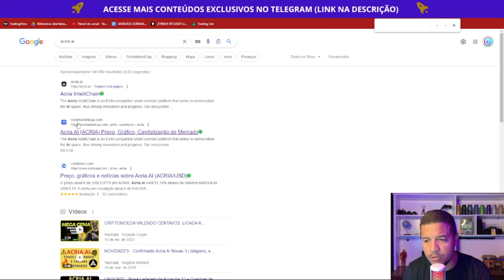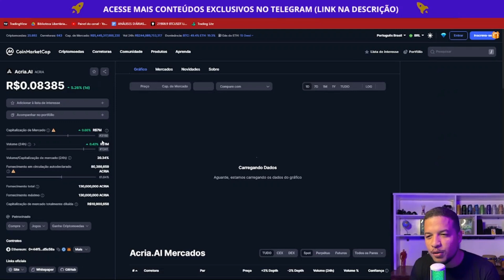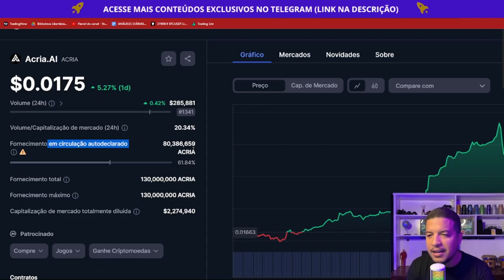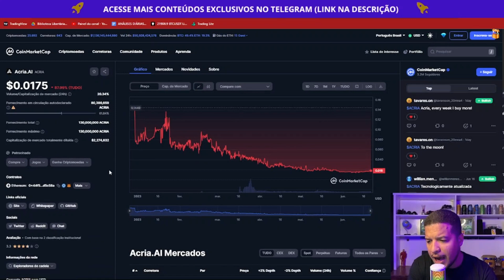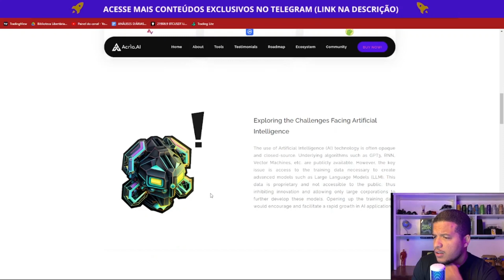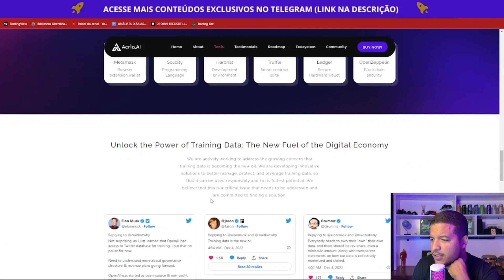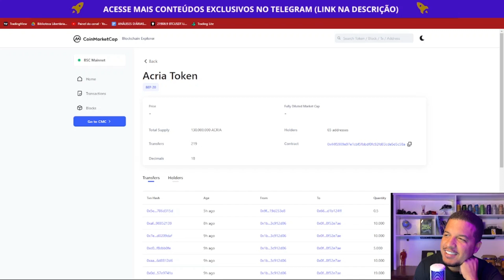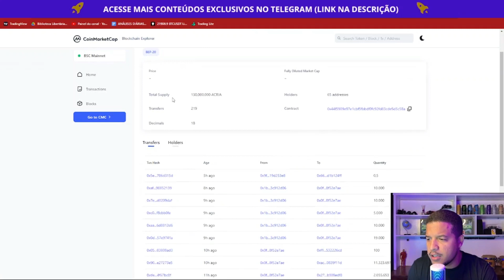ANÁLISE: ACRIA AI - CRIPTOMOEDA DE INTELIGÊNCIA ARTIFICIAL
● FAÇA PARTE DO PROJETO OURO 3.0 + SALA DE OPERAÇÃO

Análise da ACRIA AI - "Token de um projeto que se diz uma plataforma de inteligência artificial". Mas analisando o projeto, encontramos brechas bem graves para sua estrutura e sua promessa

PARA FINS DE BUSCA:

O que é Acria AI, Como comprar Acria AI, Preço de ACRIA. Acria hoje.